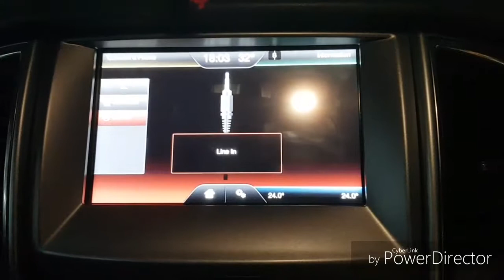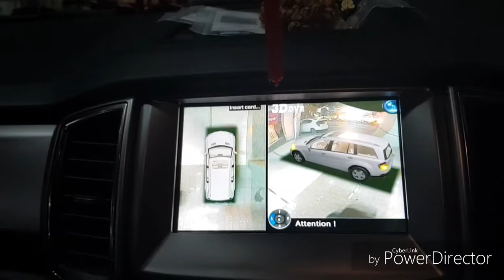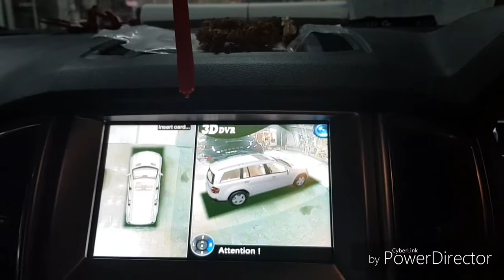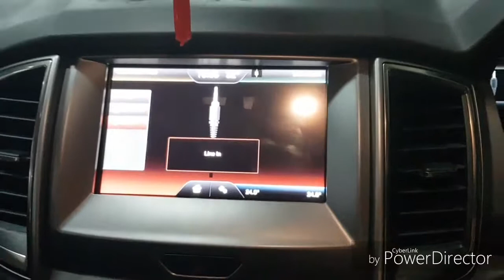กล้อง 360 องศา HD Ford everest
ชุดติดตั้ง interface android sing2
digital tv. asuka
กล้อง 360 องศา HD ภาพคมชัด สามารถมองเห็นรอบทิศทางเลยทีเดียว
สนใจงานติดตั้งแบบนี้ติดต่อได้
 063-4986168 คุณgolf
ID LINE veerapat8899